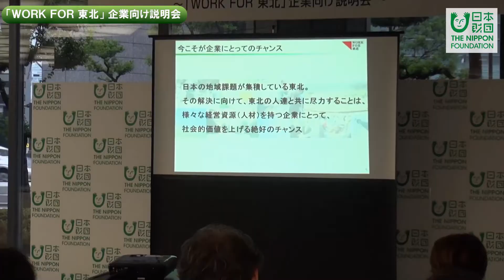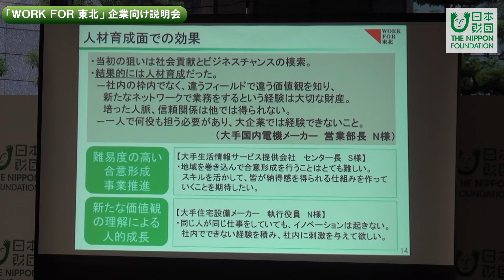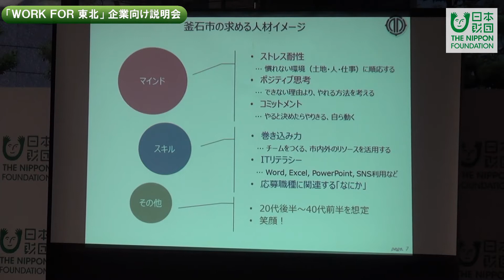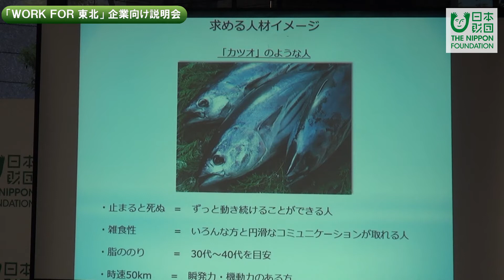「WORK FOR 東北」 企業向け説明会（2014年7月9日）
「WORK FOR 東北」 企業向け説明会の開催
～東北の未来を支える人材が企業の未来も担う～

日本財団は、復興庁と協働し、東北の被災地の地域課題の解決につながるだけではなく、企業の人材育成にも大きな成果が見込まれる、東北への人材派遣プロジェクト「WORK FOR 東北」説明会を開催。

東北への人材派遣は、被災地の復興支援に貢献するだけでなく、企業の人材育成の視点からは、新たな環境で人脈や信頼関係を一から構築し、様々なバックグラウンドを持つ同僚や関係者と同じ目的に向かって仕事を進めるため、貴重な経験・知見を得られる機会といえます。

「WORK FOR 東北」は、企業のニーズと東北の自治体等のニーズを照らし合わせ、地域と案件を選んだうえで「地域と企業」「人と人」をつなぐマッチングを行います。

今回の説明会では、被災地の自治体担当者、被災地に派遣されていた方、社員を現地に派遣した企業の担当者らが登壇。現地で活用できた経験や得られたスキル、企業に戻った後のスキルの活用など、復興支援に携わっている人の生の声を聴くことのできる絶好の機会となった。